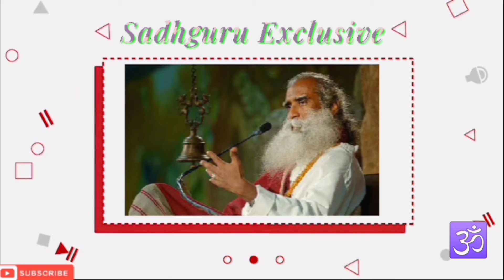The Best Food to Become Sensitive to Life | Sadhguru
During a conversation with Philanthropist and Health and Wellness Advocate, Chakabars, Singer, Songwriter and Actress Keri Hilson, and Comedian and Actress Tiffany Haddish, Sadhguru answers a question on why a significant number of people in India are vegetarian, Sadhguru talks about how plant-based foods are most supportive to become sensitive to life, and enhance one’s perception.

1)This video has no negative impact on the original works (It would actually be positive for them).
2)This video is also for teaching purposes.
3)It is not transformative in nature.
4)I only used bits and pieces of videos to get the point across where necessary.